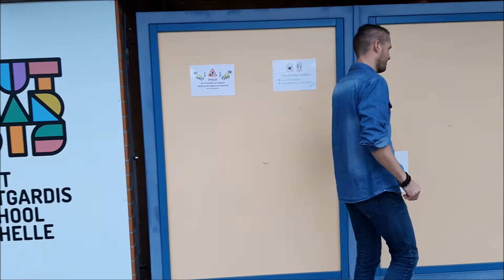welkom in Sint-Lutgardis Schelle